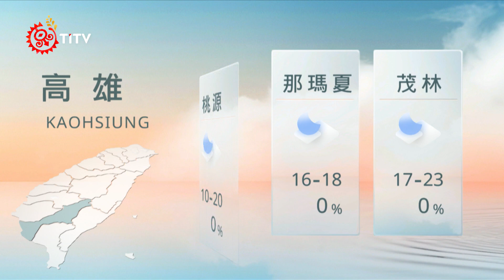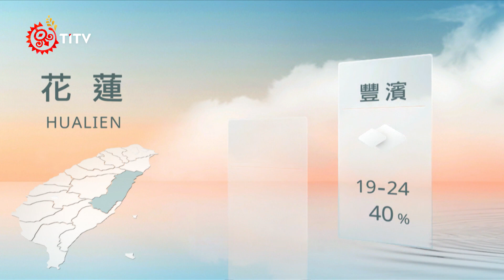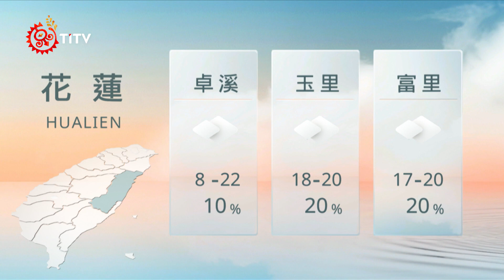12141200 山海氣象｜每日熱點新聞｜原住民族電視台